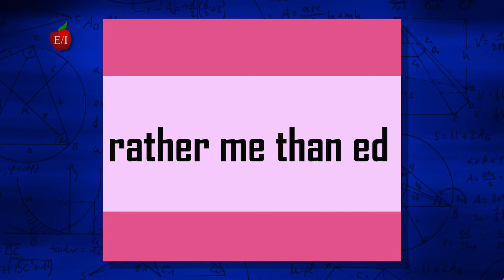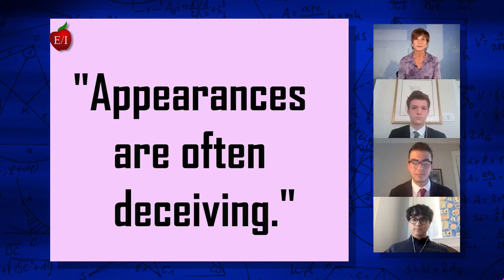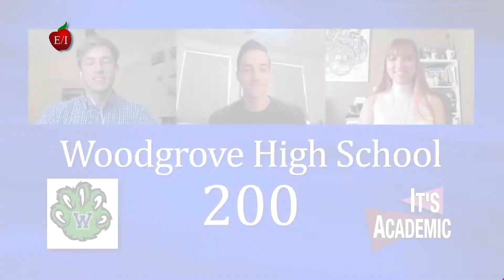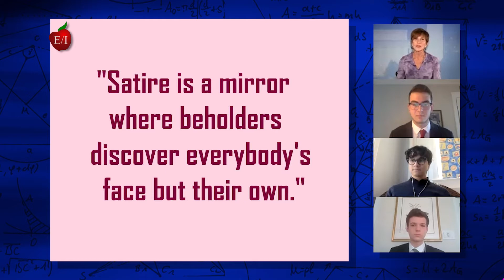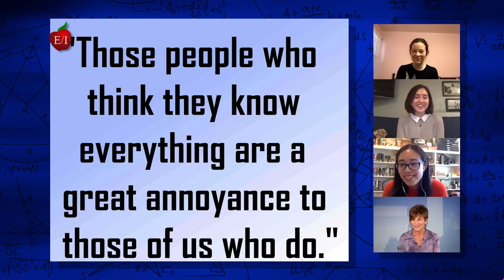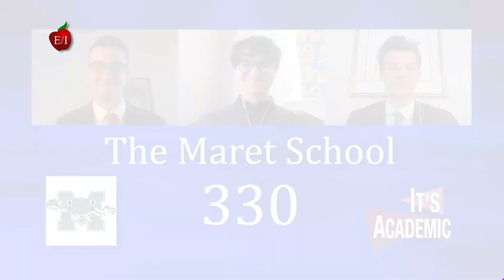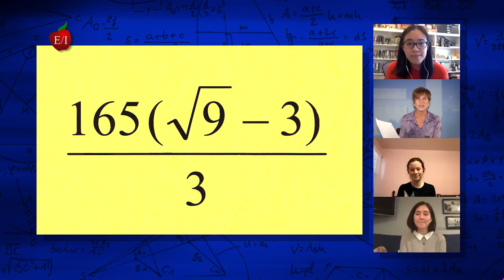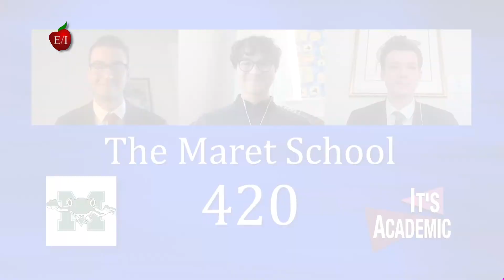It's Academic Washington, DC - Round 26 - Maret, Woodgrove & St. Stephens's and St. Agnes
In Round 26 of It's Academic,  students from The Maret School, Woodgrove & St. Stephens's and St. Agnes high schools compete to win this academic competition and earn the right to compete in the playoffs.